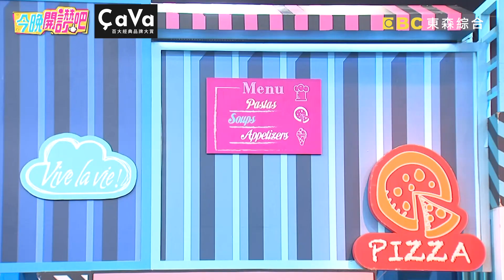小三帳號自稱筊白筍？鄭仲茵驚覺是偷情密語！鄭仲茵 胡盈禎︱Part1/3 EP572 20231121︱今晚開讚吧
主題：「抓軌特攻隊」駕到！一舉一動都別想逃過他們的火眼金睛？！
藝人：鄭仲茵
專家：律師 簡大為 3C部落客

到底是「軌」計多端太難抓？還是這些受害的人真的「道行太淺」呢？鄭仲茵陪男友送女性友人回家，一上車就因「這件事」抓包小三行跡！另一半性格大變動不動就爆氣，連訊息通知聲都要找碴讓阿本超傻眼！林吟蔚和男友去日本旅遊卻抓包偷吃訊息，對方竟直接動手變臉暴力情人？簡大為律師遇個案老公不滿手機內容被當出軌證據，反指控偷拍手機讓原告險挨告？更多精彩有趣的故事，請鎖定晚間7點《今晚開讚吧》！